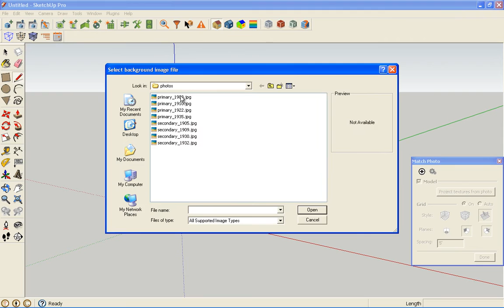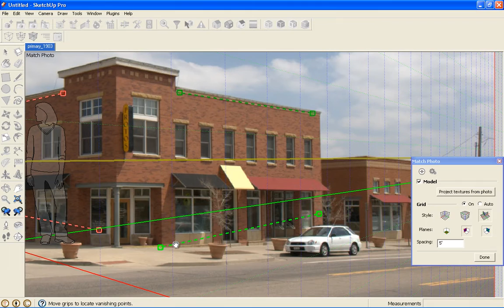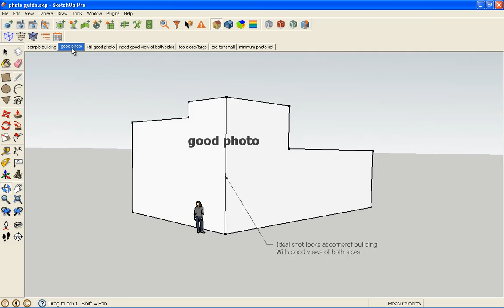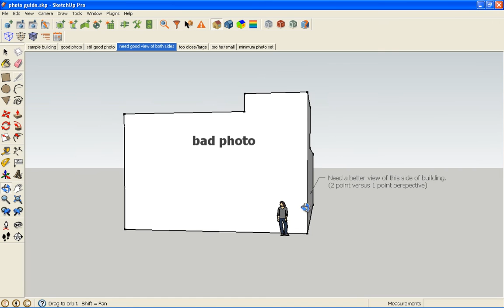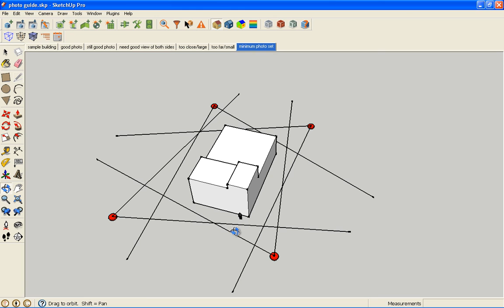Creating EnergyPlus Models from Photographs Using OpenStudio and SketchUp - part 1 of 4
This is the first in a four part series showing a workflow for creating EnergyPlus geometry from photographs using the OpenStudio SketchUp Plugin and SketchUp's Match Photo feature. This video focuses on how the calibration process works and how to shoot appropriate photographs.